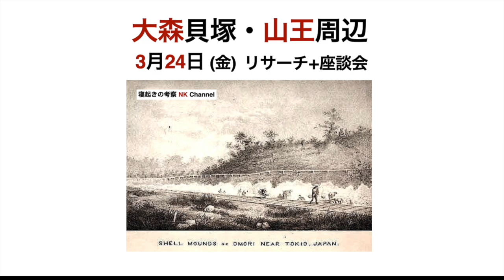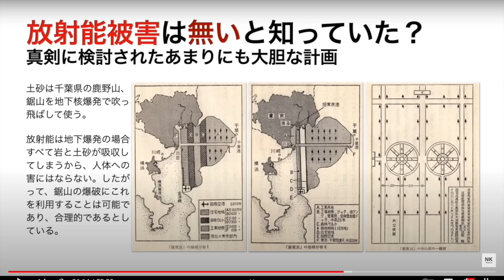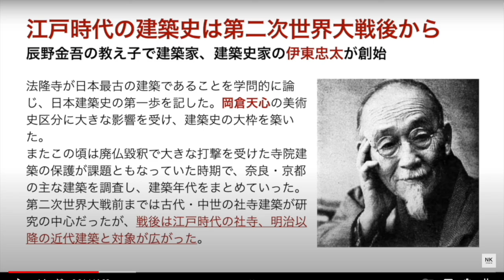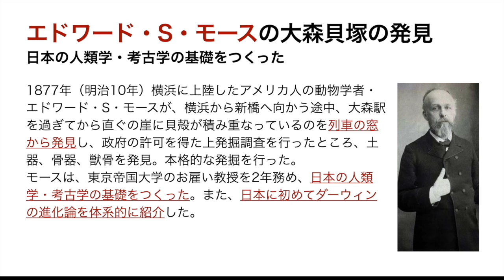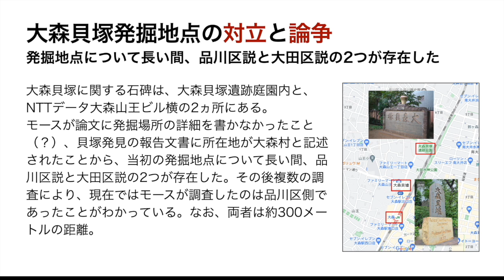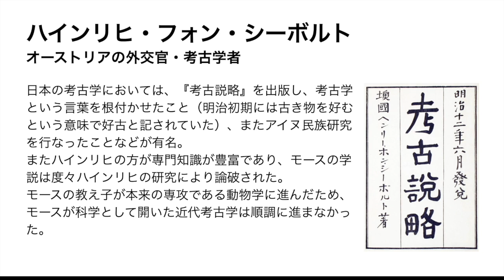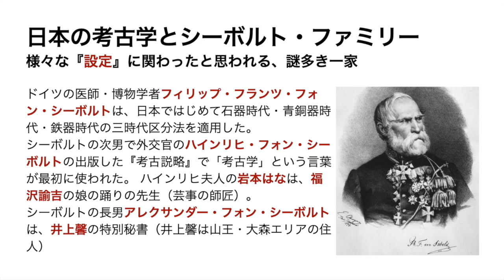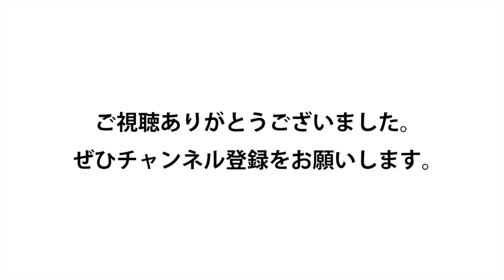かつて文化人や実業家、政治家の邸宅が並んだ住宅地、東京都大田区山王が色々怪しいので、一体どんな場所だったのか？を考察...今回も色々繋がります！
‹みんなで歩き、みんなで考え、みんなで話す›
NK Channelでは、様々なリサーチを通して、新しい視点、新しい考えなどをみんなで共有し、楽しむ小規模なイベント活動を行なっています。
楽しみ方はそれぞれなので、知識のある無しなども関係ありません。
毎回10人程度で行動しています。
みんなと一緒に楽しみたいと思われる方なら、どなたでも大歓迎です。
ぜひお気軽にご参加ください。

‹活動支援をお願いいたします›
・ゆうちょ銀行　記号10130　番号88821331　テラカド　カツヤ
・セブン銀行　カーネーション支店　普通　1351693　テラカド　カツヤ